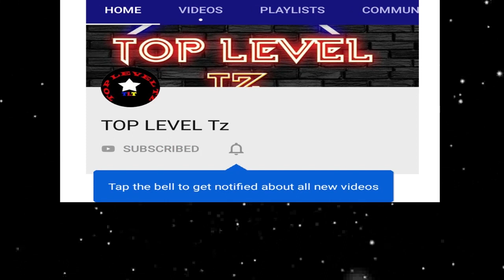MAUNO YA DOKII NIHATARI JAMANI ADAI BIKLA YAKE ILITOKA KWA KUPIGA MISAMBA